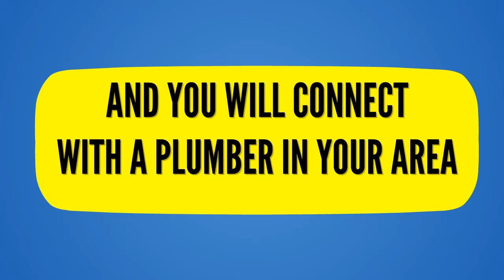24 Hour Emergency Plumber St Mary's 07540698790 Bexley Local Plumbers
24 hour emergency plumber st mary's 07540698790 bexley local plumbers